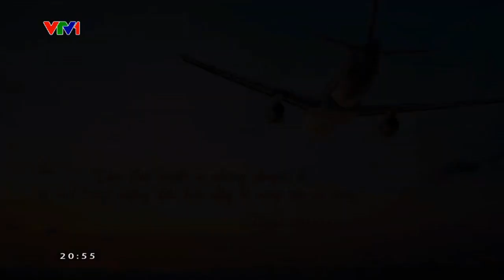(G&TN) VTV1 - Quảng cáo VPBank SME - Tiếp sức để doanh nghiệp lớn mạnh (30s)